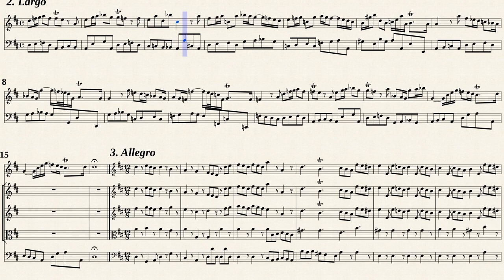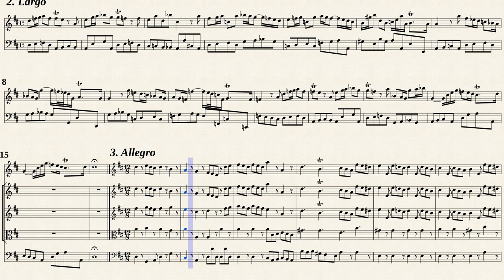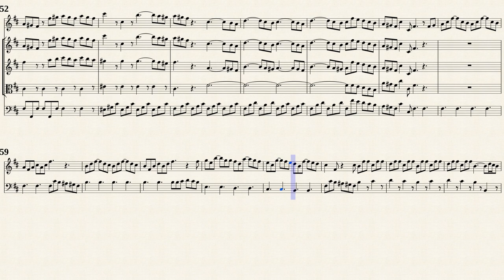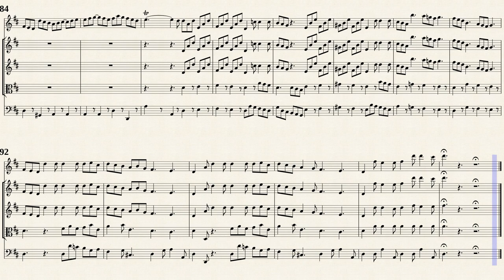Vivaldi, A. _ Oboe Concerto D-Dur, RV 453 [Ob, Strings, Continuo]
Arr. by : Oleg Dikansky
Oboe Concerto D-Dur, RV 453
for Oboe, Strings and Continuo